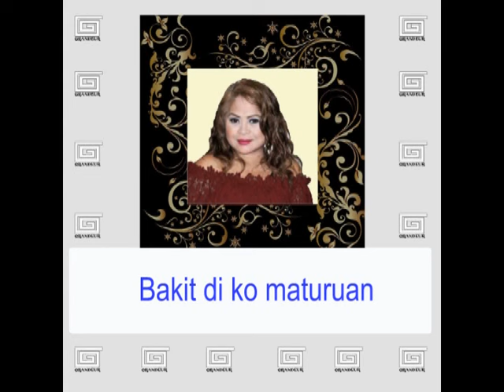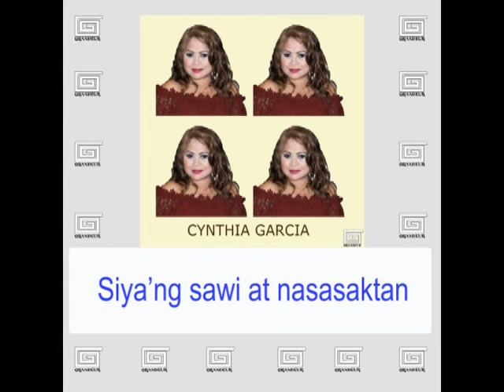LUHA - Cynthia Garcia (Lyric Video)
Song Title:  Luha
Recording Artist:  CYNTHIA GARCIA

Lyrics:

Bakit nga ba mahal ko
Ikaw pa ang natutuhan kong mahalin
Gayong alam kong
Sa iyo’y mayron nang umangkin

Bakit di ko maturuan
Ang puso kong ikaw ay aking limutin
At sa ibang kandungan
Ibaling ang aking pansin

Ang pag-ibig kung minsan
Oh kay lupit bakit ba ganyan
Kung sino pa ang wagas magmahal
Siya’ng sawi at nasasaktan
Oh, ang gantimpala’y
Luha ng pag-ibig

Akala ko nung una
Sa piling mo ako ay liligaya
At hindi daranasin
Ang ganitong dusa

Bakit naman ang puso ko pa
Ang pinagkaitan ng pag-asa
Sa pagluha ako’y iniwan mong nag-iisa

Oh, ang gantimpala’y
Luha ng pag-ibig

Oh, ang gantimpala’y
Luha ng pag-ibig